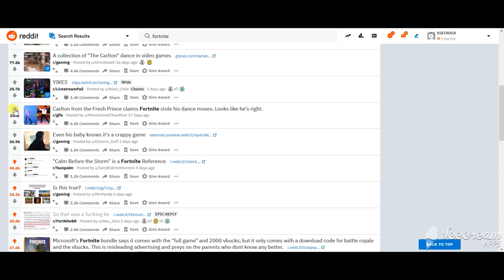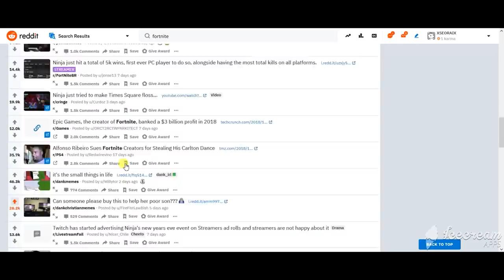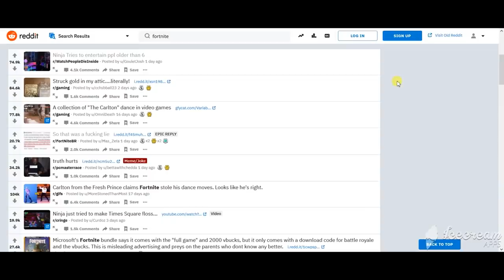فورت نايت - بداية الحملة ! ( المطالبة بالسيرفرات العربية ) ! الكل يشارك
هذي هي الحملة يا شباب وشدوا حيلكم
يوم الاثنين رح أنزللكم بوست أو منشور أول ما علاء ينزل البوست على موقع reddit

المقطع 10 دقايق
بس خربطت بينه وبين مقطع ثاني وقلت 17 دقيقة بالغلط !

المهم نبا مشاركة قوية على موقع ريد إت يوم الاثنين

وبنفس الوقت أريدكم تحرقوا أم الهاشتاق هذا !!
بس مو الحين
انتظروا يوم الاثنين الساعة 5 عشان كلنا ننشر مع بعض والهاشتاق يطلع فوووووق !!
مرحبا بكم بالقناة
نشركم للمقطع مقدر بشكل كبير!
هدفنا هو 100 ألف عضو في سيو تيم!

~~  للنشر أو الإعلان على القناة  ~~
تابعني عالإنستقرام
+ حساب التواصل

كود المتجر الخاص بالقناة:
XSEORAIX

12 سر فالبناء يمكن ما تعرف عنهم

تعاني من الخسارات في فورت نايت؟ عندي لك الحل

الطريقة المبهرة لتقليل الدمج عند السقوط من الأماكن المرتفعة.

أفضل فيديو ممكن تلاقيه لتعليم الإيديت